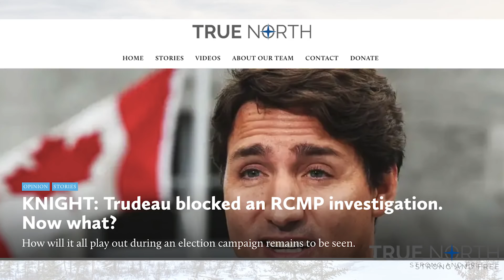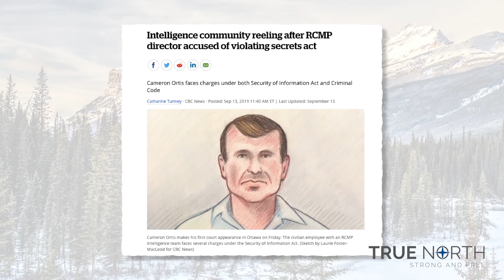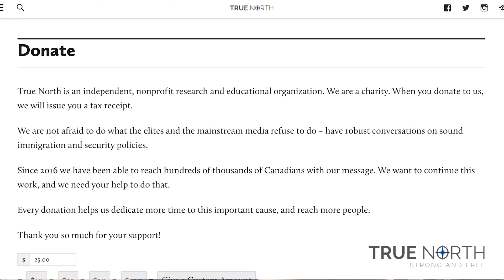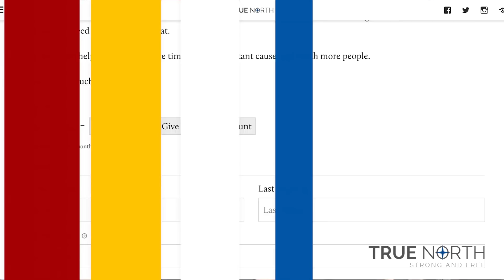Canadians deserve answers from the RCMP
Our Prime Minister blocked an RCMP investigation, yet we're left in the dark by the RCMP.

In another case, the security of our nation may have been breached when a senior RCMP official was arrested and charged with five offences.

True North's Leo Knight says the RCMP is keeping Canadians in the dark and that is simply wrong.